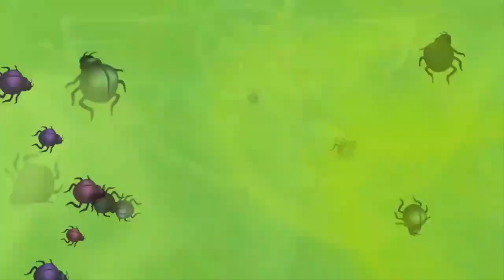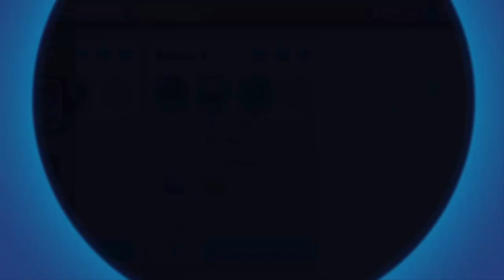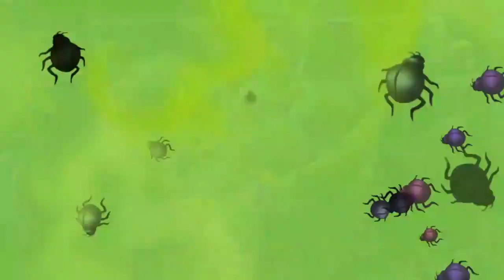Looney Tunes: World of Mayhem | Week 4 of Omega Chungus, Hillybilly Hare & Egg Jr. | Part 78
Part 78 of the mobile game, Looney Tunes: World of Mayhem. The video covers the fourth week of gameplay from the Omega Chungus: Origins, second week of the Roman Legion Sam Event, and some of the event involving Hillbilly Hare and Egghead Jr. Gameplay was done from Friday April 22, 2022 to Thursday April 28, 2022.